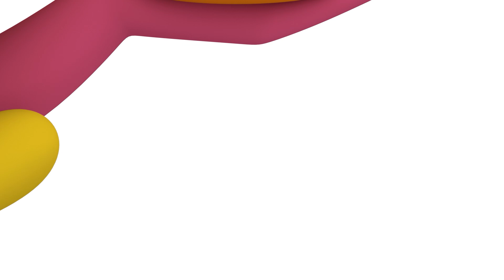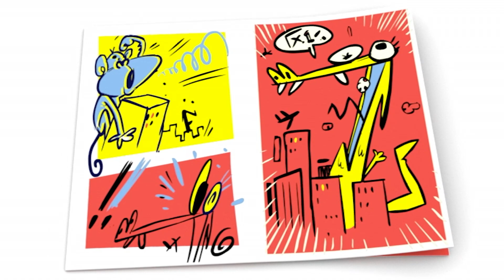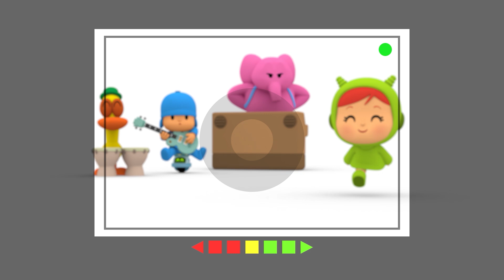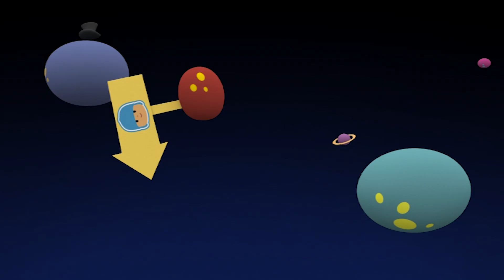🐴 POCOYO DEUTSCH - Wilde Pferde [ 93 minuten ] | CARTOONS und SERIEN für KINDER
Klicken Sie auf einen der folgenden Titel:
00:00:00 Pocoyos Pferd
00:08:12 Hühner stehen auf mir
00:14:05 Disco flofieber
00:21:52 Schlaf wächter
00:27:47 Hundeliebe
00:35:45 Walgeburtstag
00:41:48 Zwei riesige Monster
00:49:32 Schmutziger Hund!
00:55:31 Rock ist ein hartes pflaster
01:03:32 Patos Unterwasserwelt
01:09:32 Das unfreundliche Alien
01:15:31 Pato, der Babypiepssitter
01:21:30 Hol den Ball!
01:27:29 Mein Ball

🐎 Pocoyos Pferd 🐎
Pocoyo blättert in seinem Bilderbuch und entdeckt ein unbekanntes Wesen: ein Pferd. Sofort wünscht sich Pocoyo ein solches Pferd.

🐥 Hühner stehen auf mir 🐥
Pocoyo findet drei Küken, die keine Mutter und keinen Vater haben.

🐜 Disco flofieber 🐜
Lula hat Flöhe und Nina setzt ihren Verkleinerungsstrahl ein, damit die Flöhe Lula in Frieden lassen.

💤 Schlaf wächter 💤
Schlummerpieps bereitet sich für einen langen Mittagsschlaf vor, doch Pocoyo hört nicht auf, seine Trommel zu spielen.

🐶 Hundeliebe 🐶
Pocoyo spielt mit Lula. Beide amüsieren sich prächtig.

🐳 Walgeburtstag 🐳
Pocoyo malt. Nicht irgendein Bild – eine Geburtstagskarte für den Wal! Ja, der Wal hat heute Geburtstag und alle haben sich etwas einfallen lassen.

👺 Zwei riesige Monster 👺
Pocoyo und Pato spielen heute Monster.

🐶 Schmutziger Hund! 🐶
Irgendetwas riecht hier ganz eigenartig. Bald ist der „Stinker“ gefunden – es ist Lula.

🎸 Rock ist ein hartes pflaster 🎸
Pocoyo und seine Freunde haben eine Rockband gegründet und Fred möchte Fotos von ihnen schießen.

🌊 Patos Unterwasserwelt 🌊
Pato packt seine Spielsachen, um seinen Freunden in der Unterwasserwelt einen Besuch abzustatten.

😡 Das unfreundliche Alien 😡
Ein unfreundliches Alien kommt in Pocoyos Welt und erklärt, dass es ab sofort König sein wird.

🚼 Pato, der Babypiepssitter 🚼
Schlummerpieps muss dringend fort und braucht jemanden, der sich für kurze Zeit um Babypieps kümmert.

🔴 Hol den Ball! 🔴
Pocoyo und Lula planen einen Tag am Strand.

🔴 Mein Ball 🔴
Pato und Pocoyo spielen mit einem Ball. Es ist ein roter, funkelnagelneuer Ball, mit dem man wunderbar spielen kann! Babypieps will auch mitspielen.